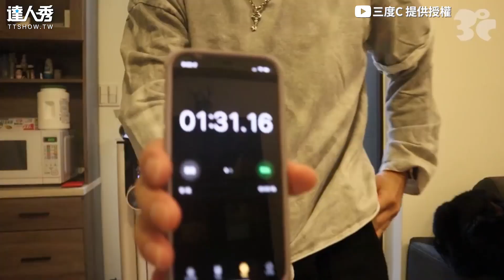【開箱淘寶6款超奇葩商品！「頭髮速乾器」竟變魔人普烏】｜@3doc9553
不得不說削皮器有點厲害🤣🤣 (靜香編)